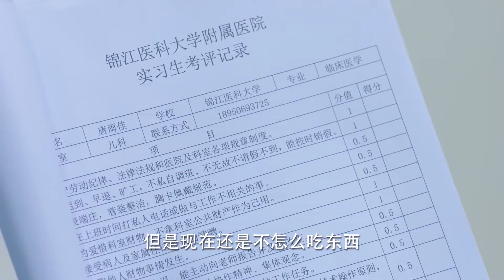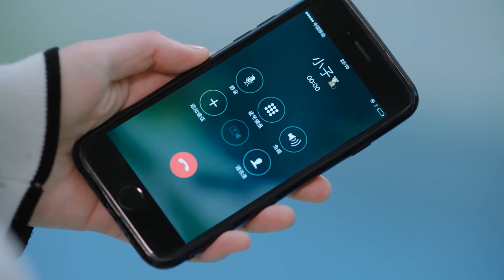💚【ENG SUB】Forbidden Love: Doctor's Secret EP02 | Luo YunXi | The Pediatric Drama You Can't Miss!